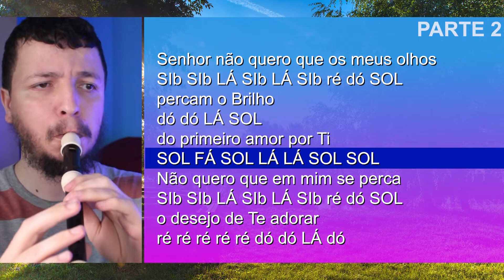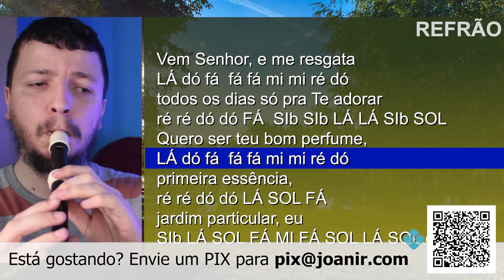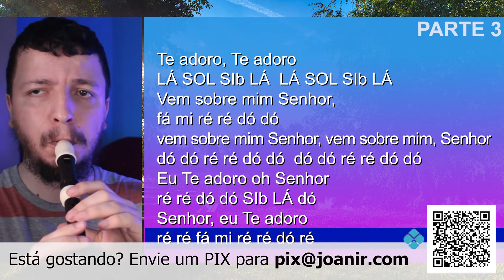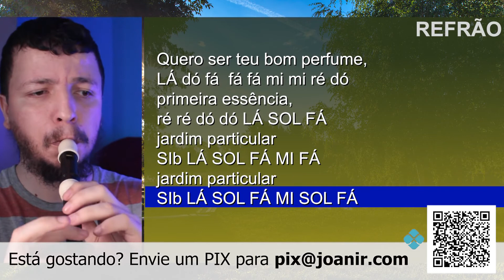Como tocar PRIMEIRA ESSÊNCIA de ALINE BARROS na FLAUTA DOCE e outros instrumentoS TOM FÁCIL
Confira as notas musicais da canção gospel Primeira essência, de Aline Barros, para flauta doce, transversal, sax alto, trompete, clarinete, escaleta, violino e outros instrumentos musicais. Assista ao vídeo com as notas na flauta doce.